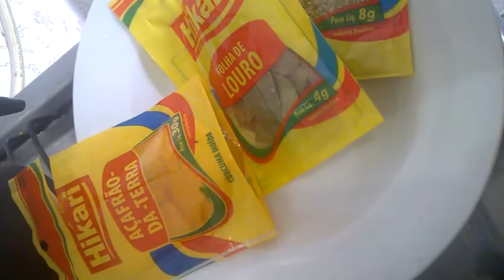Almoço simples .Carne moída com sabor nordestino...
oi galerinha, o cardápio de hoje e muito simples! carne moída com arroz e feijão verde com sabor nordestino, assista o vídeo se inscreva no canal, pra ajudar beijão a todos um bom final de semana...